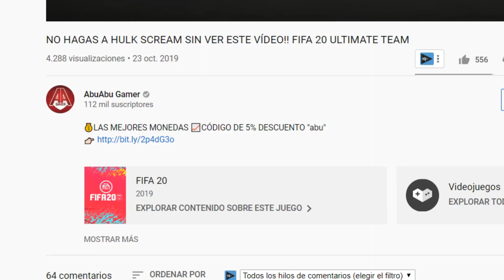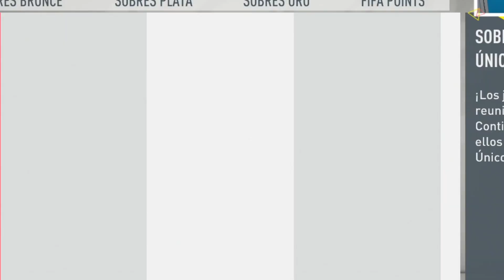ÉLITE 3 Y SALE ESTO !! RECOMPENSAS DE FUT CHAMPIONS !! FIFA 20 ULTIMATE TEAM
🔥Sígueme AQUÍ🔥

Un saludo!